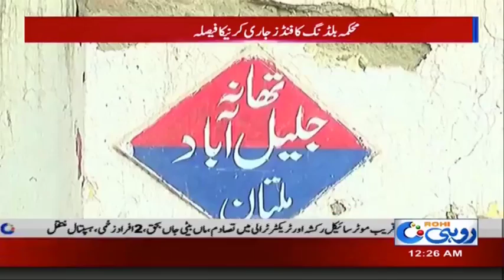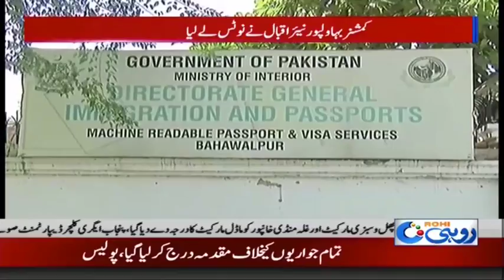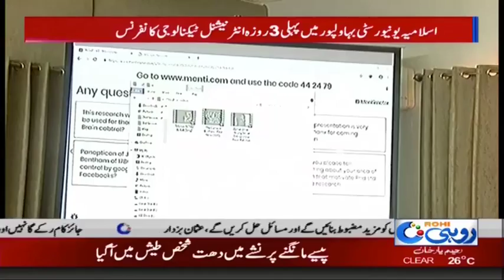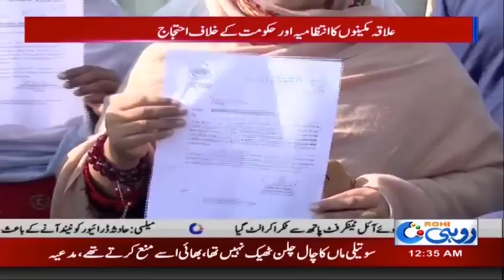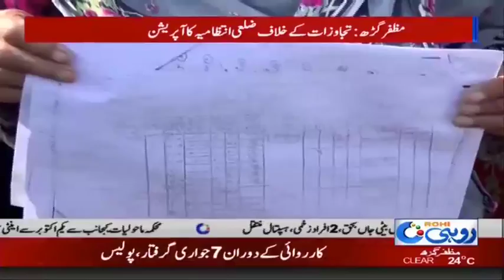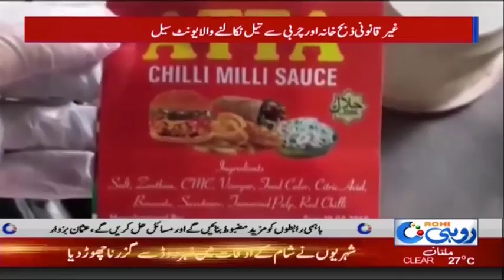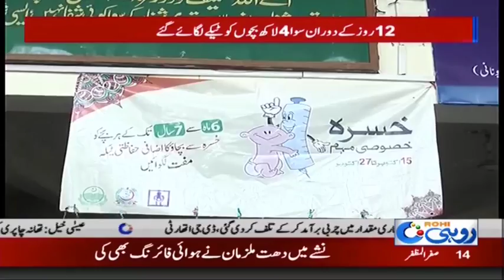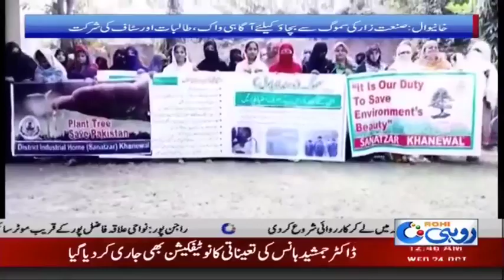News Bulletin | 12:00 AM | 24 Oct 2018 | Rohi